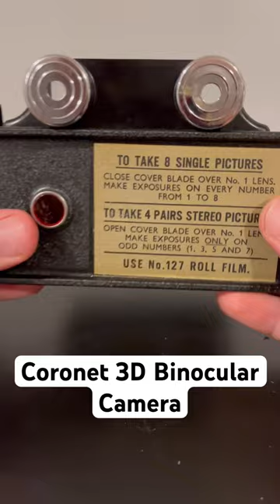3D Coronet Binocular Vintage Film Camera | Forward Film Camera and Vintage Channel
Video about Coronet 3D Binocular Film Camera

Forward Film Camera and Vintage Channel

“Capture the moment with a piece from the past.”

​Forward Cameras & Vintage Shop is a unique store specializing in supplying our customers with the very best analog technology and music. We aim to provide everyone with the opportunity to capture life's precious moments with historic cameras that have witnessed the past, listen to the warm sounds of analog music, and explore history through each and every purchase. Analog is where science meets art; it is where chemistry and physics come alive in the form of beautiful images and melodies.​ We hope to preserve these beautiful art forms from the past and share our passion for all that is analog with generations to come.

We also have this amazing YouTube channel to provide our viewers with high-quality tutorials, tips, and tricks for using analog film cameras and other vintage forms of technology.